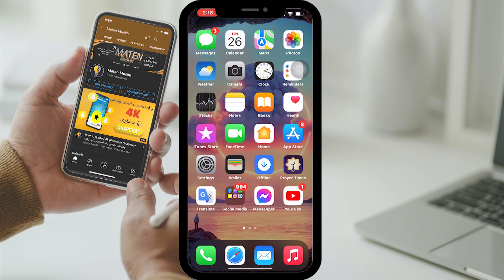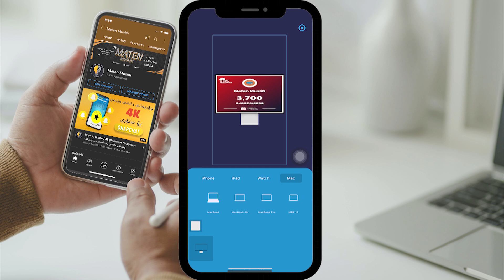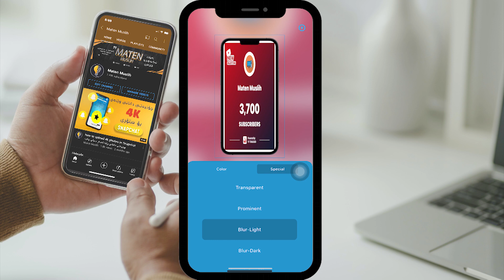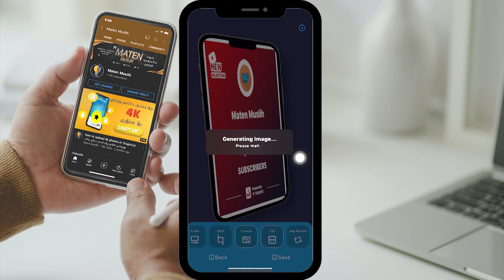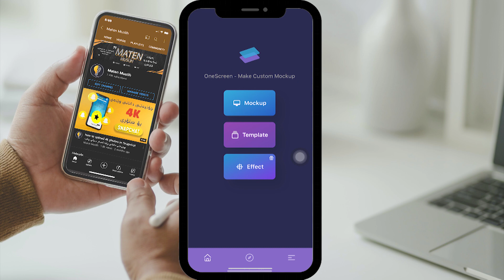one screen - باشترین بەرنامەی کەڤەری ئامێرەکان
باشترین بەرنامەی کەڤەری ئامێرەکان بە مۆبایلەکەمان بە ئاسانترین شێواز بەباشترین کوالێتی

بۆ بەشداری کردن لە چەناڵەکەمان بۆ ئەوەی بە ئاگا بیت لە هەمو ڤیدیۆیەکی تازە کلیکی ئەم لینکە بکە و سەبسکرایب

apple apple,
apple app store,
apple apple￼,
apple apple pay,
apple application support 32 bit,
apple application support 64 bit,
apple apple very very apple,
apple apple apple apple b for ball,
apple app lock,
apple app auto,
apple app download,
apple app tracking transparency,
apple app development for beginners,
apple app lock fingerprint,
i store apple,
apple app se paise kaise kamaye,
apple app se job kaise paye,
apple d app,
apple d app song,
apple d app the voice,
apple d app where is the love,
apple d app bbm,
apple d app interview,
apple d app story,
apple id app se games,
app apple b for ball,
apple app download problems,
apps apple watch,
apps apple watch series 7,
apple apple store,
apple apple b for ball,
apple apple b for ball c for cat,
apple apple aaa,
apple apple banana,
apple 11 app lock,
apple 13 app,
apple 11 app,
apple iphone 11 app download,
apple iphone 12 app download,
apple watch ben 10 app,
apple magnifier app ios 15,
apple app store on windows 10,
1 apple apple,
1 apple 2 apple song,
apple watch app 2021,
apple app part 2,
apple watch app 2022,
apple watch golf app 2021,
apple pencil 2 app,
apple airpods 2 app for android,
apple tv app review 2021,
gopro apple watch app 2021,
2 apple apple,
apple watch 3 app,
apple airpods 3 app,
apple watch series 3 app download,
series 3 apple watch apps,
apple 3 apple,
apple tv 4k app,
apple watch series 4 app,
4 apple apple,
apple 5s app download,
apple watch series 5 app download,
apple watch series 5 app,
apple 6s app lock,
apple weather app 69,
apple iphone 6 app download,
apple watch 6 app,
apple watch 6 app for android,
apple watch series 6 app,
apple watch series 6 app for android,
iphone 6 app store apple id,
apple 6 apple,
apple 6 apple id,
series 6 apple watch apps,
apple 7 app lock,
apple watch app 7,
apple series 7 app,
apple watch 7 app view,
apple watch series 7 app,
apple watch series 7 app download,
apple watch series 7 app for android,
app apple watch serie 7,
series 7 apple watch apps,
apple 7 apple,
watch 7 apple app,
series 7 apple watch app,
apple 8 apple,
apple app auto 999